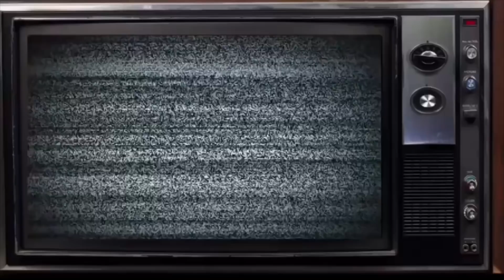OK NICKI KILL EM THEN 😈MAMA (feat. Nicki Minaj, Kanye West) | FVO Reaction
FVOGANG